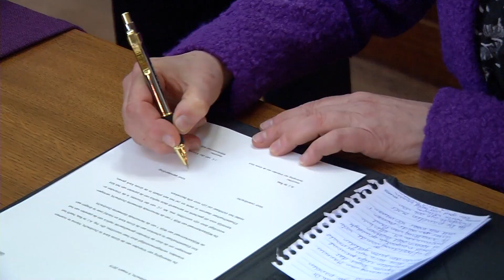Altaarstuk overgedragen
Altaarstuk overgedragen in Grote Kerk en er vielen veel minder doden bij Sint Elisabethsvloed dan tot nu toe aangenomen.